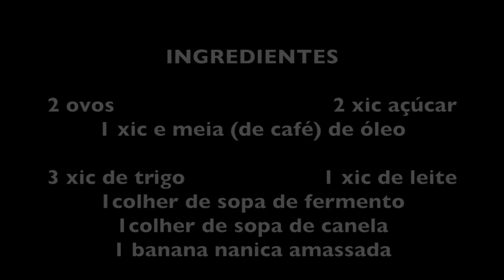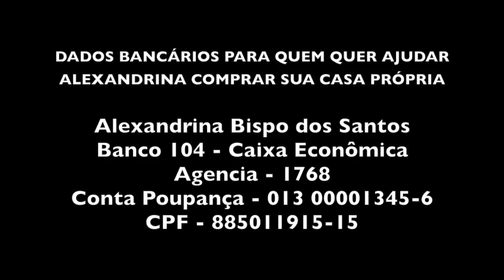BOLO DE BANANA DA ALEXANDRINA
INGREDIENTES DO BOLO DE BANANA BATIDO NA MÃO

2 xic açúcar
2 ovos
1 xic e meia (de café) de óleo

3 xic de trigo
1colher de sopa de fermento
1colher de sopa de canela
1 banana nanica amassada
1 xic de leite

Misturar bem o açúcar, os ovos e o óleo.
Juntar o trigo, a canela e o leite. Bater bem.
Untar uma forma com manteiga e polvilhar com açúcar.
Ligar o forno a uma temperatura de 355º
Colocar o fermento e misturar mais um pouco.
Amassar a banana e misturar de novo.

Despejar na forma e levar ao forno por 45 minutos.

Bom Apetite!